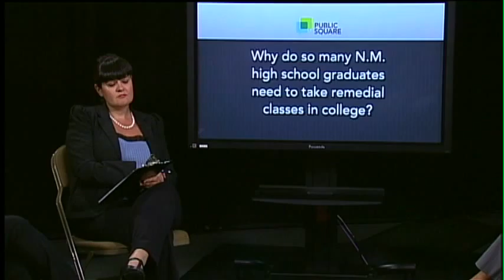INTERVIEW: Public Square Preview (2011-08-19)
- KNME is excited to raise the curtain on a new season of the popular public affairs show "Public Square." The show is the only place on local TV where community members take center stage in the important discussions of our day.  Hosted by NMiF Correspondent Gwyneth Doland, the show also brings community leaders together with policymakers in hopes of finding new and innovative solutions to problems affecting the overall well-being of New Mexico's citizens.  Gwyneth sits down with Gene Grant this week to preview the first show, which is all about how well our schools are doing preparing students for college and the workforce.